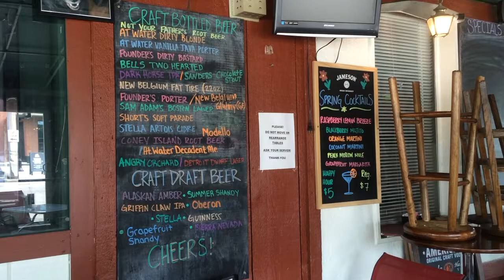Stella's Black Dog Tavern - Downtown Spotlight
Learn about Plymouth's hidden gem!